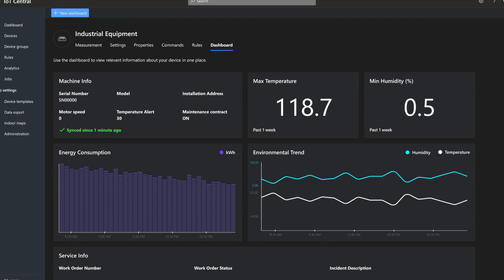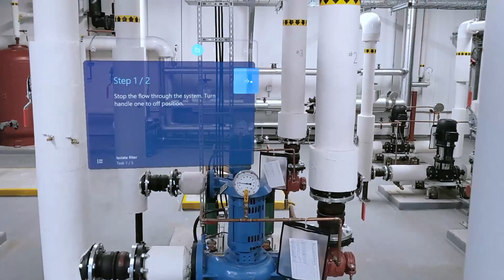Microsoft Cloud for Manufacturing - Always-on service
A brief overview and demo of the always-on service capabilities in Microsoft Cloud for Manufacturing.